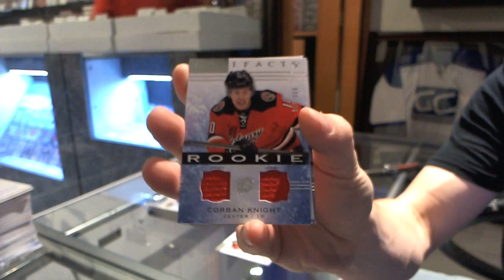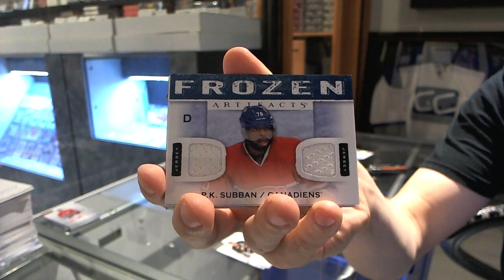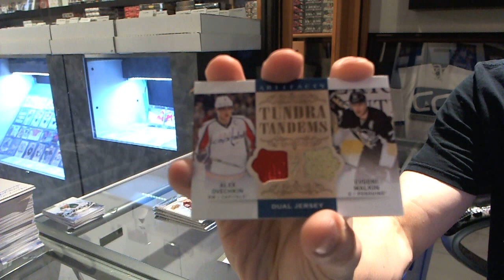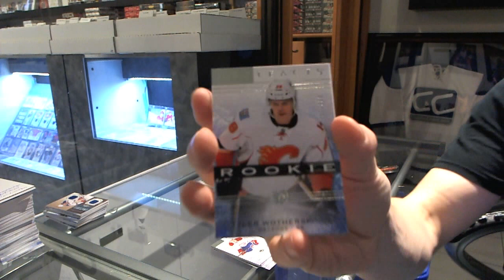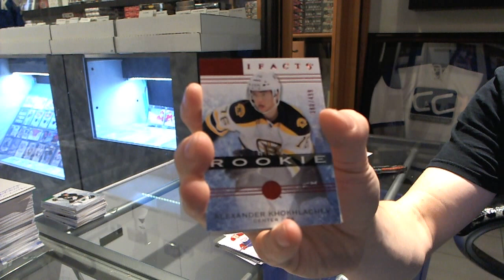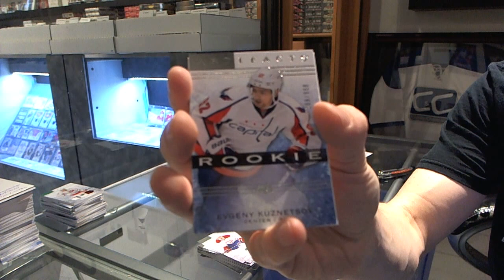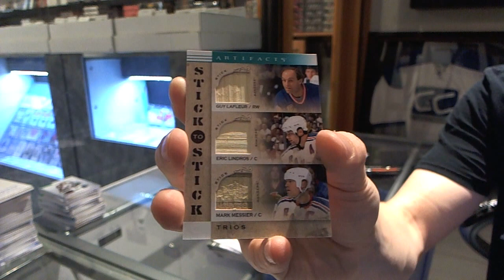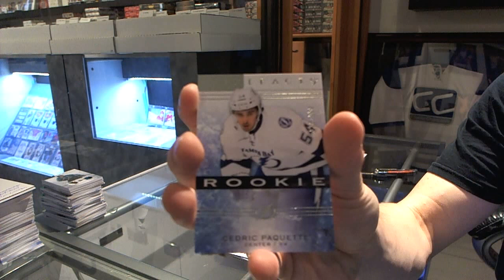14-15 Upper Deck Artifacts 8 Box Case Break - C&C GB #3836